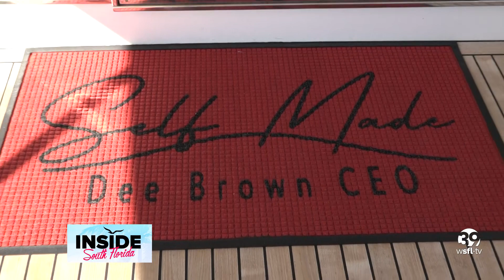CEO OF P3 GROUP DEE BROWN TALKS SUCCESS AND EDUCATION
He is a multi-hyphenate who through determination, education and an incredible work ethic has seen huge success. Dee Brown, CEO of P3 Group Inc. is a shining example of black excellence. Host of Inside South Florida Jason Carter sits down with successful entrepreneur on board his super yacht on the waters of Fort Lauderdale where he opens up about success, life and the importance of community.